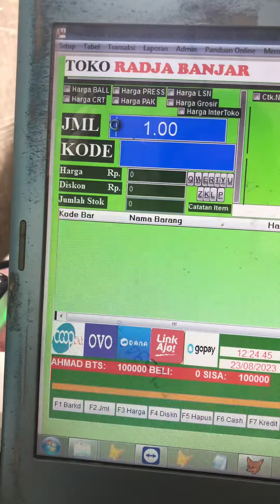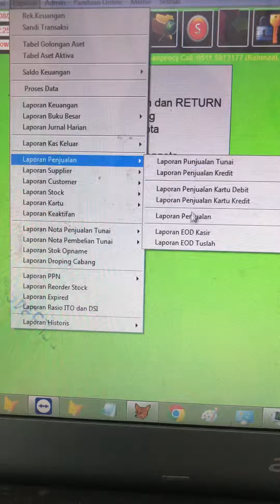CARA RETURN PENJUALAN ANGGOTA KREDIT